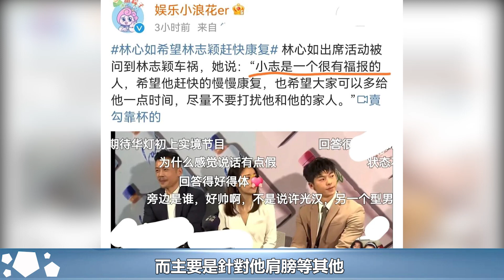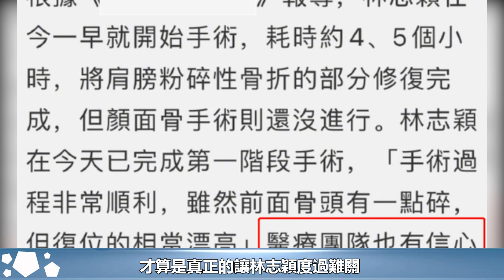林志穎首次手術5小時完成，但毀容太嚴重修復面部手術待定未做，前女友林心如送來祝福︱林心如︱霍建華︱林志穎#娛樂星聞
林志穎首次手術5小時完成，但毀容太嚴重修復面部手術待定未做，前女友林心如送來祝福